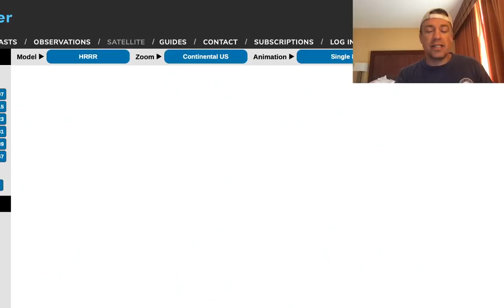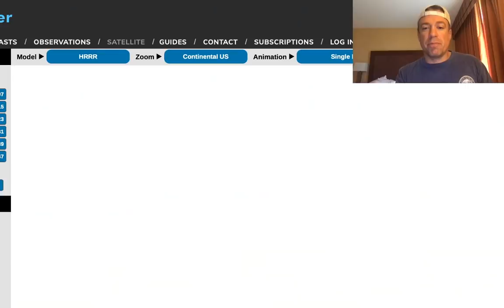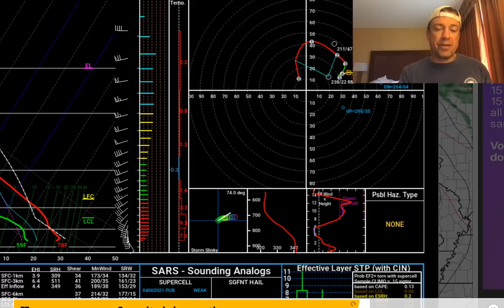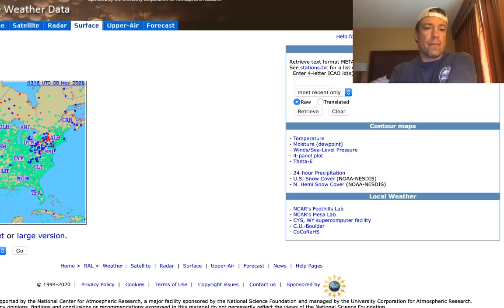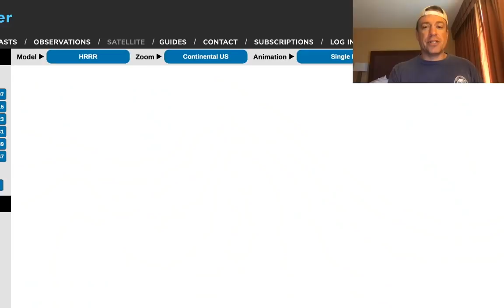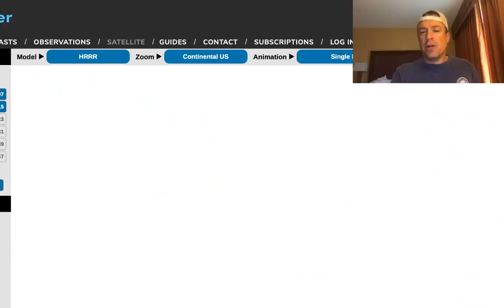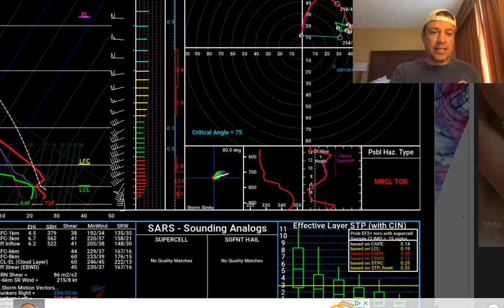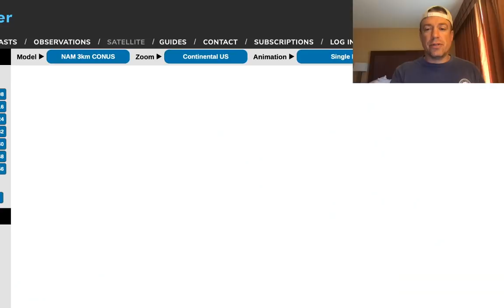LIVE update on supercell threat with large hail, isolated tornado near/after sunset in Kansas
Live chat on threat of high-based supercells dropping gorilla hail in western into central KS this late afternoon and evening with a tornado or two possible near/after sunset in central/northern KS even southeast NE through  about 10 pm. Storm chase mode activated